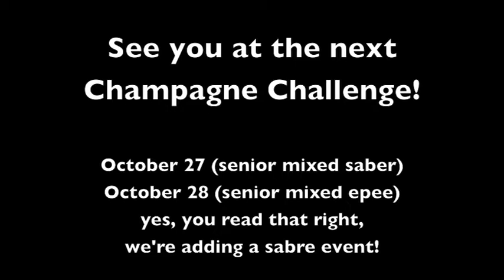DCFC Champagne Challenge - Final bout, Walker v Duncan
DC Fencers Club's first tournament of the season was the Sept. 23 Champagne Challenge a Senior Mixed Epee event.  More than 50 fencers competed in this A2 event, and nearly half of the top 16 were DCFCers.  Two DCFC members, Alec Walker and Corwin Duncan battle it out for the gold medal win.

Our next Champagne Challenge takes place October 27 (Senior Mixed Sabre) and October 28 (Senior Mixed Epee).  This is the first time the challenge includes a sabre event.  Register on askfred.net (soon, our events fill quickly), and see you soon!